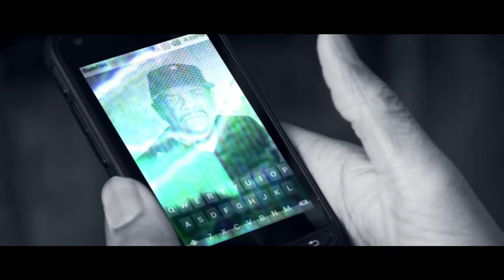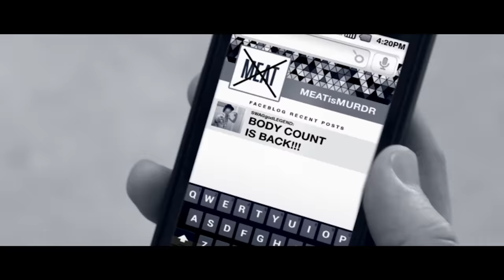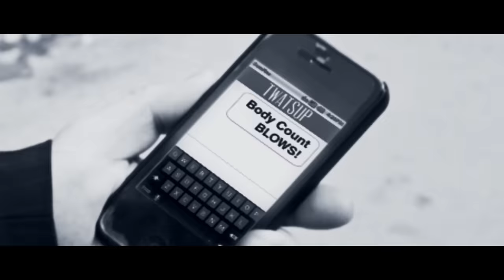BODY COUNT - Talk Shit, Get Shot (Official Music Video)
The Official Music Video for the song "Talk Shit, Get Shot" by Body Count.

TALK SHIT, GET SHOT // LYRICS

Talk shit... GET SHOT!
Act hard mutha fucker... GET SHOT!
Pop off... GET SHOT!
Run up mutha fucker... GET SHOT!

Niggaz ain't blew up the spot a while
Mother fucker ain't got shot in a while
Mother fucker ain't got shot!

Prepare for impact, mask and black gats
You iz speakin' now you leakin' with your bitch ass!
I'ma say this once... I don’t play with the AK, you trip, I hit ya, my clips'll flip ya.

I'm not your average reaper with a sweeper!
Conflct turns the clock ticks the bullet hits!
Mother fucker talks shit get your wig split!
I don’t a give a fuck about you and your bitch clip!

Don’t push mother fucker I push back!
fuck with me you catch a 2-2-3
We in the age of the gauge, double R's to make the talk stop.
Black ops... I fucking live for the head shot!

Act hard, mother fucker stick your chest out!
Break off bitch that would be your best route!
Don't test me...
I'm a psycho with the rifle!
Beast with the peace!
Bully with the fully!

Anyone can get it!
(When you're picking the kids up from school)
(Whilst you're in church, praying to god)
(Just coming backstage, trying to get an autograph)

For some reason, you mutha fuckers think this is a game!
You think you can say anything you want and nothing will ever happen to you!
You think we live in a new age... But Let me tell you, it can happen real easy!
Don’t make me bring the gravity nigga...

You can get hit with the fifth!
Twisted with the buscuit!
Blasted with the ratchet!
Jacked with the mac!
Bodied with the shoddy!
Dumped with the pump!
Rocked with the glock!
Sprayed with the 'K!
Dome'd with the chrome!
Downed with the pow!
Tapped with the strap!
Whacked with the gat!
Dusted with the musket!
Tagged with the mag!
Wrecked with the IntraTech!
Bled with the lead!